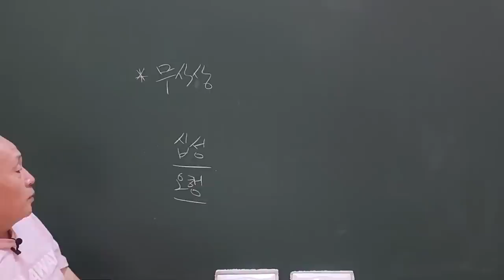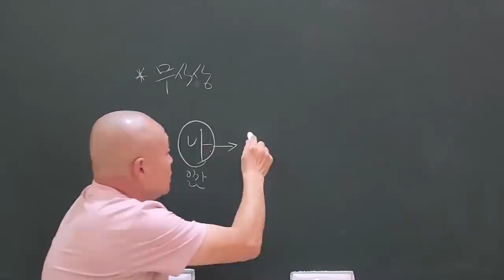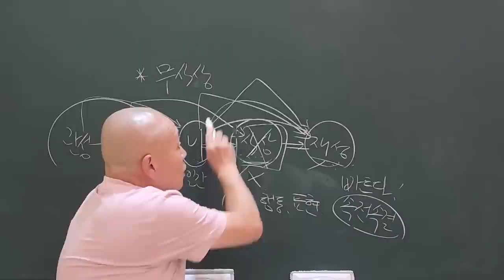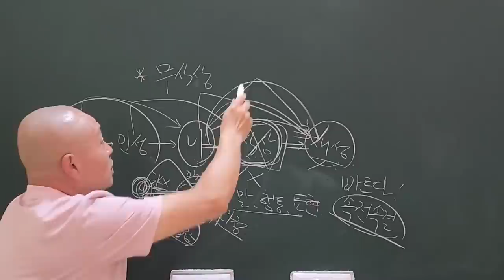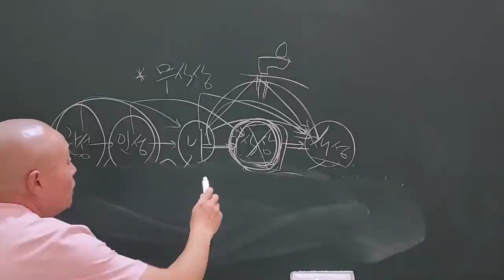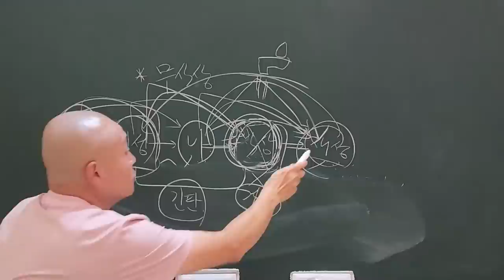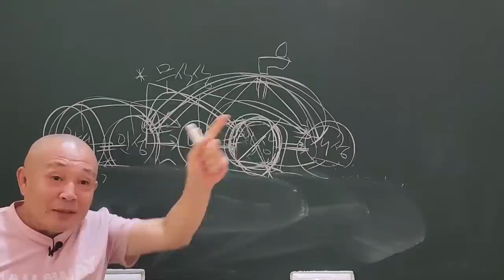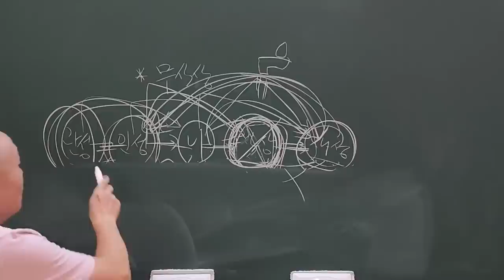무식상의 십중팔구는 속전속결을 좋아한다!